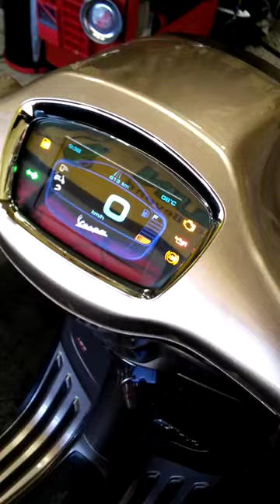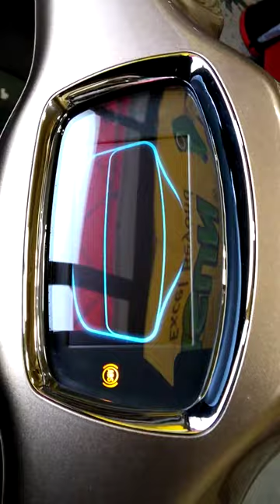Sprint S 150 WITH TFT 2021年 中古車 バイクショップ名:ホンダヤオ / ベスパ大阪東